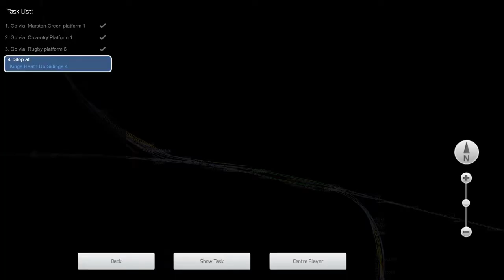Train Simulator 2021 | 6Z99 - The Real Banana Train!